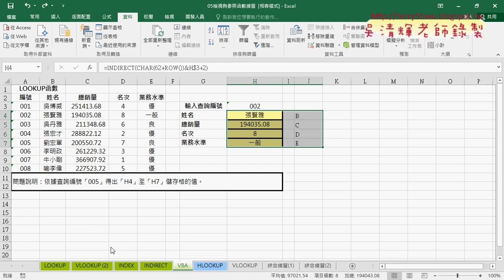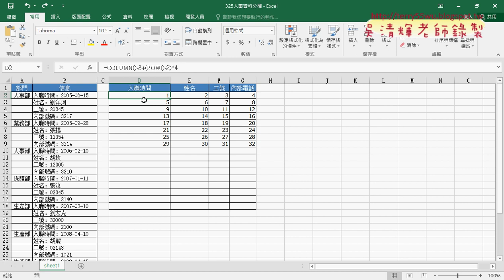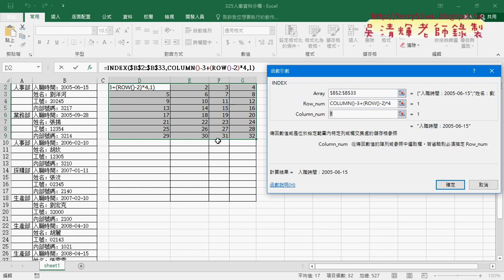06 用INDEX解325人事分欄